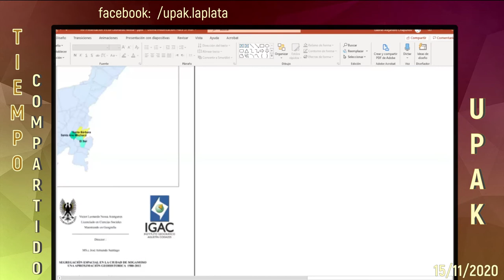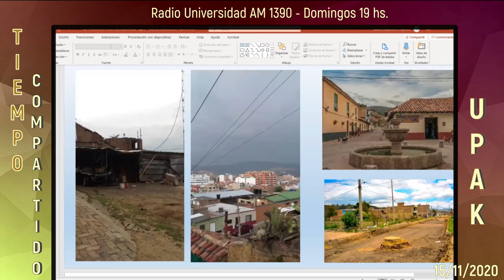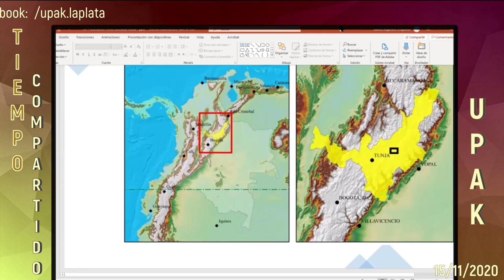(Voces de los) Territorios Posibles por Utopías Reales (Ep. 8). Casos barrios "Santa Ana" y "El Sol"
00:00 Telón del programa
00:30 SALTAR INTRO  - Entrevista a Victor Nossa Aranguren
17:52 Breve entrevista a Joao Manuel Sierra
18:49 Continuación Entrevista a Victor Nossa Aranguren
24:58 Breve entrevista a William Talero Joya
26:05 Continuación Entrevista a Victor Nossa Aranguren

Octavo episodio de la serie "TERRITORIOS POSIBLES POR UTOPIAS REALES" con la Red Científica Latinoamericana Territorios Posibles, Praxis y Transformación, con sede en la Universidad Nacional de La Plata (para comunicarse: ).

En esta ocasión, nos visitan Victor Leonardo Nossa Aranguren, Licenciado en Cs. Sociales y Magister en Geografía (Colombia), junto a dos entrevistados especiales: Joao Manuel Sierra (Habitante de "Santa Ana" de Mochacá) y William Talero Joya (Habitante de "El Sol" de Sogamosa).